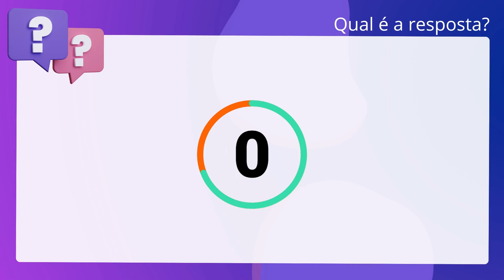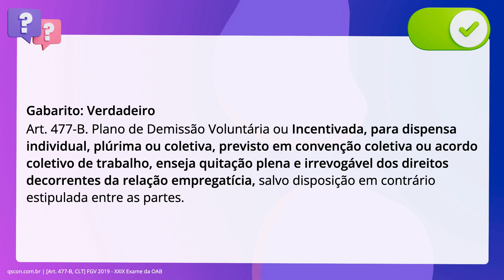QScon Direito: [Art. 477-B, CLT] FGV 2019 - XXIX Exame da OAB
Art. 477B, CLT | FGV 2019 | XXIX Exame da OAB

A sociedade empresária Ômega Ltda. deseja reduzir em 20% o seu quadro de. pessoal, motivo pelo qual realizou um acordo coletivo com o sindicato de classe. dos seus empregados, prevendo um Programa de Demissão Incentivada (PDI), com. vantagens econômicas para aqueles que a ele aderissem. Gilberto, empregado da empresa havia 15 anos, aderiu ao referido Programa em. 12/10/2018, recebeu a indenização prometida sem fazer qualquer ressalva e, três. meses depois, ajuizou reclamação trabalhista contra o exempregador. Diante da. situação apresentada e dos termos da CLT, julgue o item a seguir. O empregado não terá sucesso na ação, pois conferiu quitação plena.

Gabarito: Verdadeiro